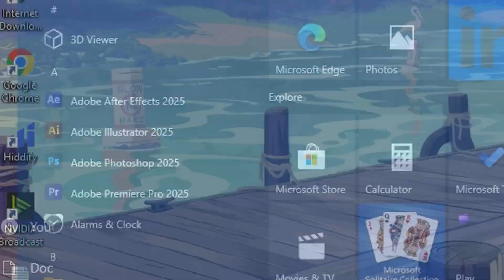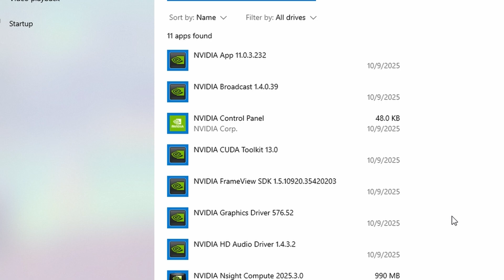Fix Nvidia Broadcast "OTA Dependencies" Error in 2 Minutes (2025 Guide)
Tired of the Nvidia Broadcast OTA Dependencies error? This 2-minute guide shows you the only method that works: a complete clean install. I'll walk you through the exact steps to uninstall EVERYTHING and install the most stable driver and Broadcast version that works perfectly.

🔧 FOLLOW THESE STEPS (as shown in the video):

Uninstall current Nvidia Broadcast

Uninstall Nvidia Graphics Driver (RESTART)

Uninstall Nvidia HD Audio Driver (RESTART)

Uninstall Nvidia App

Download & Clean Install Nvidia Driver Version 576.52

Download & Clean Install Nvidia Broadcast Version 1.4.0

📥 DOWNLOAD STABLE VERSIONS (Check Video Description):

Nvidia Driver 576.52: [Insert Driver Download Link Here]

Nvidia Broadcast 1.4.0: [Insert Broadcast Download Link Here]

This method fixes:

Nvidia Broadcast "OTA Dependencies" Error

Nvidia Broadcast not opening

Nvidia Broadcast not installing

Nvidia Broadcast crash on startup

This tutorial works on Windows 10 and Windows 11.